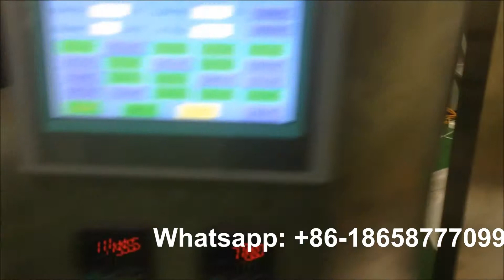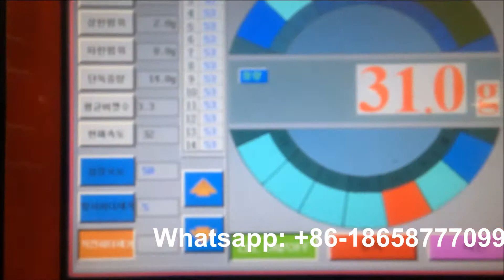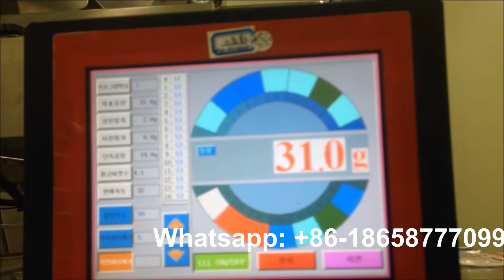automatic pouch filling and sealing packing machine, premade bag filling sealing machine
Model:
1. Model: RL8-200; Pouch width: 80-200mm; Pouch Height: ≤350mm; Speed: 20-60pouches/min;
2. Model: RL8-250; Pouch width: 140-260mm; Pouch Height: ≤350mm; Speed: 20-50pouches/min;
3. Model: RL8-300; Pouch width: 200-310mm; Pouch Height: ≤450mm; Speed: 20-40pouches/min;
Feature:
1. Easy to operate, SIEMENS PLC and Touch Screen control system.
2. Stainless steel housing, parts in contact with the product and bags comply with GMP requirements, guarantee hygiene and food safety.
3. Includes Japanese Dry Type vacuum pump for an ideal vacuum suction of the pouch pick up and opening, reliable, low noise and low maintenance.
4. Automatic control: non-filled /not sealed/no pouch or in case of pouch opening errors, the pouch can be used again.
Easy changeover for different pouch sizes. The gripper width can be adjusted automatically from the touch screen panel.
5. Wide range of usable packing materials, suitable for multi-layer compound, Aluminum foil, laminating film, Paper laminating film etc.